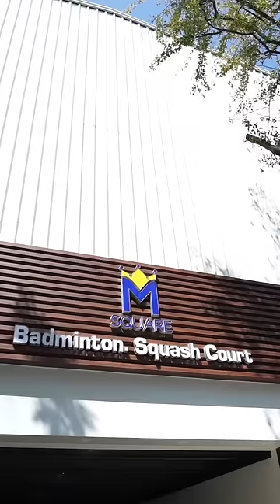Bring your partner to the newest & cleanest badminton court🏸❤️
Save this Location for your next game:

4, Unnamalai Ammal St, Parthasarathi Puram, T. Nagar, Chennai, Tamil Nadu 600017

If you are looking out to have a refreshing game of badminton/squash in an amazing ambience, this is the best place to be in.